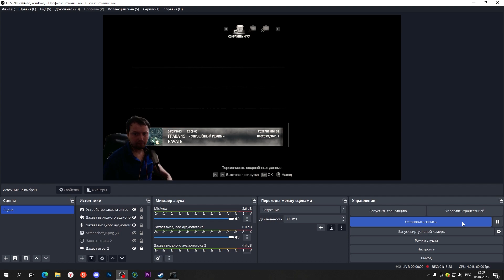Смертельный бой Resident Evil 4 Remake #16